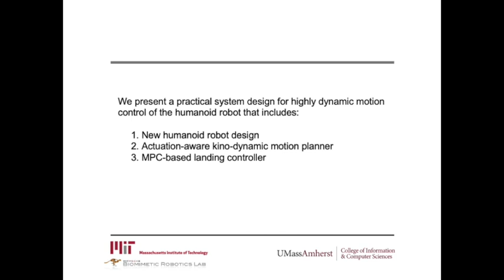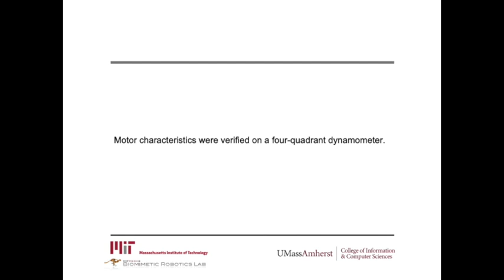The MIT Humanoid Robot: Design, Motion Planning, and Control ForAcrobatic Behaviors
This video accompanies our submission to the 2020 IEEE-RAS International Conference on Humanoid Robots.

Authors: Matthew Chignoli, Donghyun Kim, Elijah-Stanger Jones, Sangbae Kim
Association: Biomimetic Robotics Lab @ the Massachusetts Institute of Technology & Dynamic and Autonomous Robotic Systems (DARoS) Lab @ the University of Massachusetts Amherst